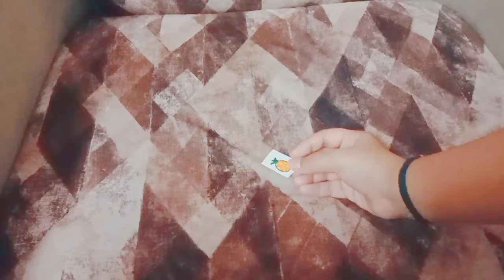How to make Stickers|DIY Stickers|Crafty Deboo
Materials used:
Paper
Masking tape
Cello tape
Sketch pens
Black Marker